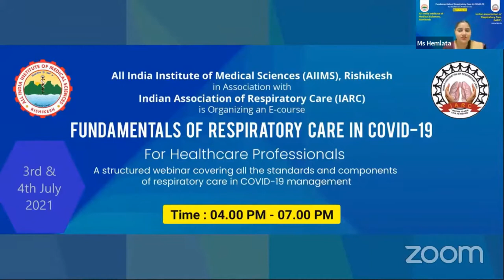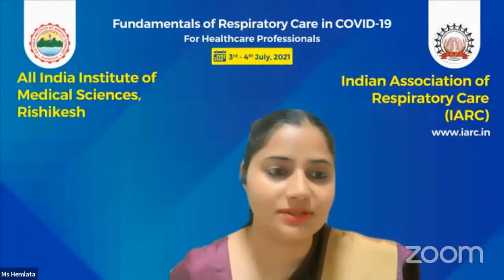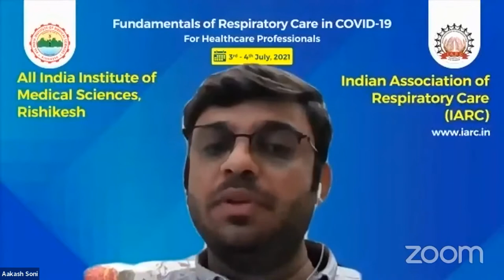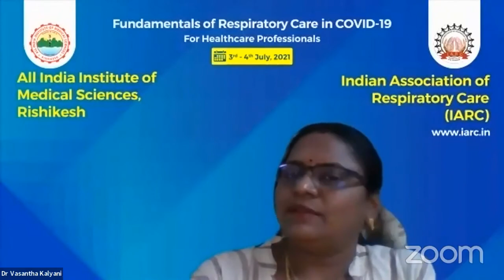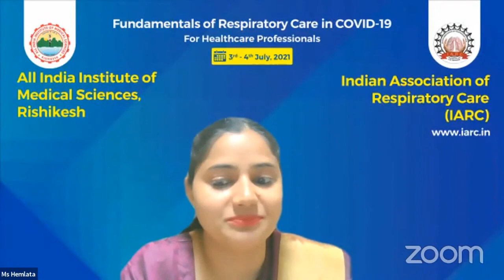Multidisciplinary Respiratory Care in COVOD-19: Panel Discussion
Moderators:
Dr Lokesh Kumar Saini
Asst. Professor, Dept. of Respiratory Medicine,
AIIMS Rishikesh.

Ms Tisha Ann Skariah (PhD)
Vice-Chair, Indian Academy of Respiratory Care
Director, Kanad Hospital- Al Ain, UAE

Panelists:
Dr Vivek Kumar. MD, DNB, IFCCM, EDIC, EDEC
Deputy Director, Emergency and Critical Care
Sir H N Reliance Foundation Hospital and Research Center, Mumbai

Dr Vasantha Kalyani PhD, RN
Associate Professor
Principal College of Nursing, AIIMS Rishikesh

Dr. Daniel Rowley. MSc RRT, RRT ACCS, RRT NPS, FAARC
President, International Council for Respiratory Care
University of Virginia Medical Center, USA

Akash Soni BSc RT, MSc RT
Senior Respiratory Therapist
SL Raheja Hospital , Mumbai

Surbhi Thapliyal MPT
Physiotherapist-PMR Department
AIIMS Rishikesh